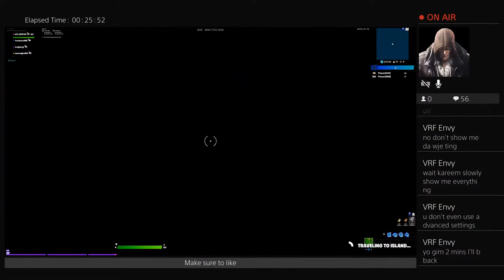Playing fortnite season 3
hi guys my name is Karim and i love to do youtube and play games on consoles and i love if i get high amount of subscribers and i might be recruited to a clan called trust and we are grinding to br famous thank you guys for all your love and support